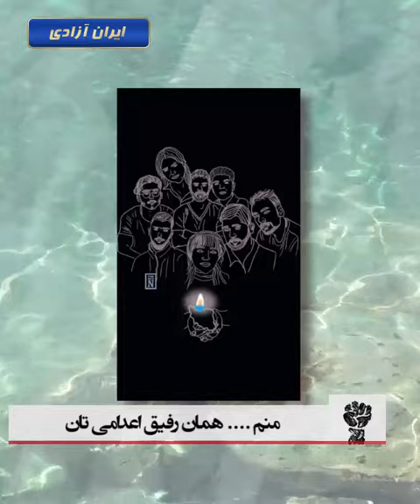هنر و قیام رفیق اعدامی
هنر و قیام
آتشی در من هست
که بپا خواهم کرد .
برای رفیقان اعدامی مان
که ماهی سیاه کوچولوی دوران ما بودند ...
پ ن :‌ صدای فرزاد کمانگر . معلم شریف و آزاده کرد که توسط حکومت آدمکش به جرم آزادیخواهی اعدام شد...